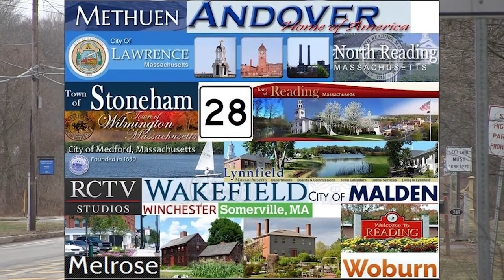Highway 28 -- Season 2 Episode 4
Dr. Geller answers questions from a live studio audience about Cat behavior.